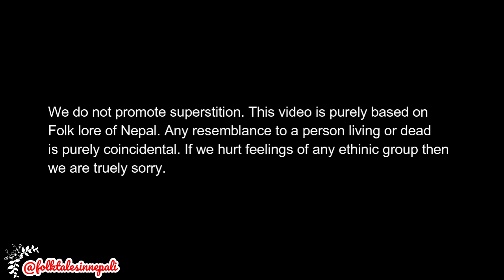नेपाली दंत्य कथा | Mrityu Panchak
kichkandi story
Kichkandi Horror Story
mohani dantemohani, mohanimantra Dante, DanteMohini, dantemohani, dantemohanistory,
Nepali Horror Audio Story True Ghost Stories Real Ghost Stories Nepali Ghost Audio Story

Trikon Tales Nepali bhoot ko katha Bhoot ko katha Ghost stories in nepali
Satya ghatana
Asafal Prem Ani Aatmahatya
Ban Jhakriko Katha
Ban Jhakri
Ban Jhakri Jhakrini
Ban Jhakrini
Daralagdo Jhakri
Ban Jhakriko daralagdo katha
Darlagdo Katha
Tarsaune Katha
Satya Ghatana
Murkatta
Satya ghatanaharu
Haunted House
Kichkandi Kichkanya
Chudel
Kumari
Tajeju Bhawani
Goddess
Tajeju
Kumari story
Raat ki Rani
vampire stories
vampire story
Lato Jhakri
Lato jhakri ko katha
lata jhakri
lato jhakri story
Rake Bhoot
Rakey bhoot
Rakas
Kalratri
Kaalratri
Misra Harka Ra Rakshini
Mrityu Panchak
Panchak
panchak